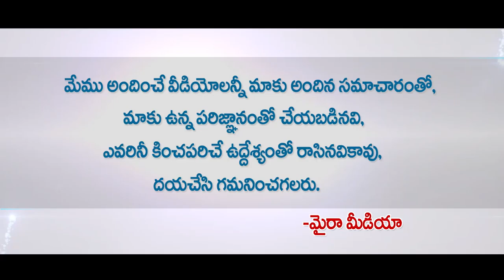నాగబాబు సెటైర్ ఎవరికి ? Naga Babu Funny Skit on Political Incident Latest Video | Ap Politics 2019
OMG! A Real Political Incident In CHINA, Naga Babu Funny Skit on Political Incident. This video ft. Jabardasth Actors Raising Raju & Dorababu and Naga Babu. Do share your views in the comments section below.